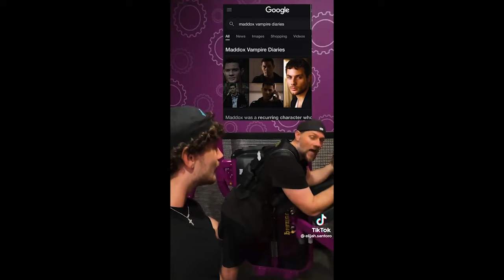GINO ANTHONY PESI y sus roles en Turning Point, The Fare, S.W.A.T: Firefight y The Vampires Diaries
American Screenwriter, Filmmaker and Actor, Gino Anthony Pesi, spoke on Jhon Jatenjor's Interviews about his most notable works in film and television, including Minimal Knowledge, A 1000 Points of Light, S.W.A.T: Firefigh, Turning Point, Shades of Blue, The Fare and The Vampire Diaries.